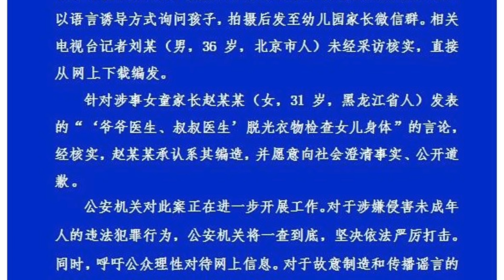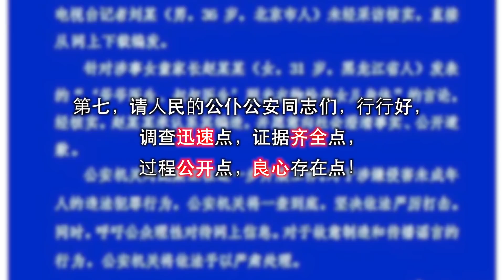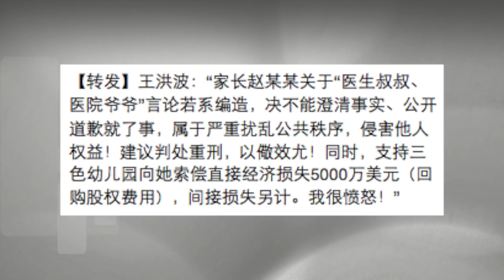红黄蓝风波事件惊恐度再次升级，天在做人在看，挑战善恶极限。